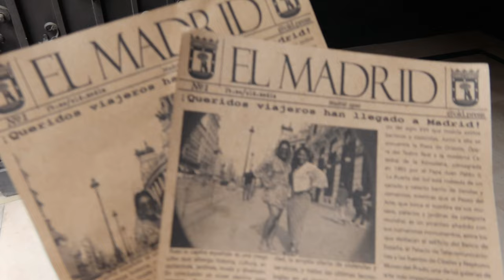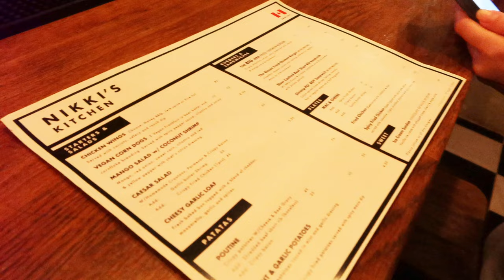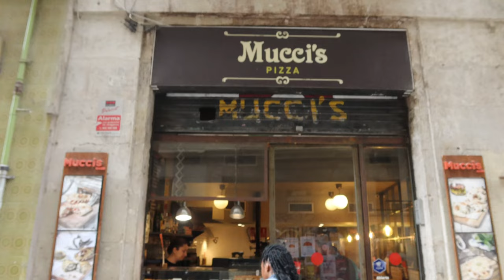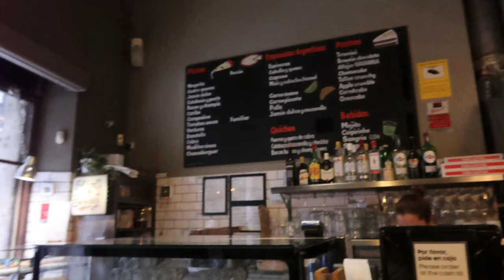SPAIN TRAVEL VLOG: MADRID & BARCELONA | PLAZA MAYOR, MERCADO DE SAN MIGUEL, SHOPPING, ROOFTOP BARS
WELCOME TO THE SPAIN VLOG! 🇪🇸 This video consist of me traveling & exploring Madrid and Barcelona!